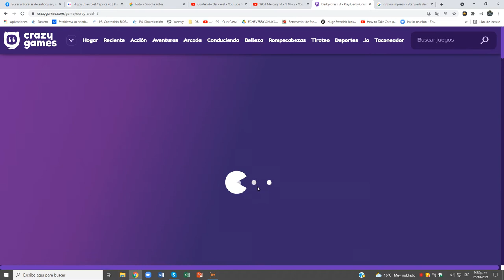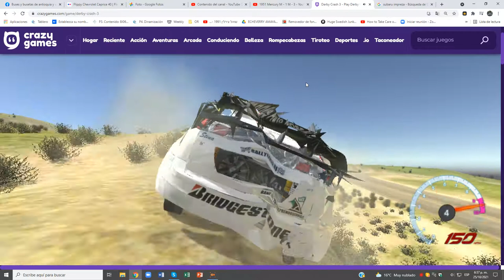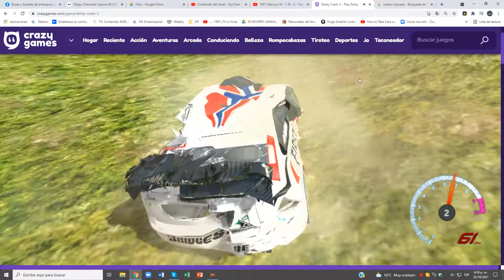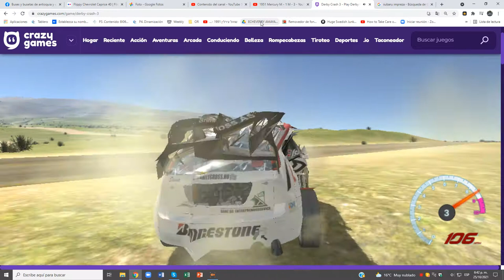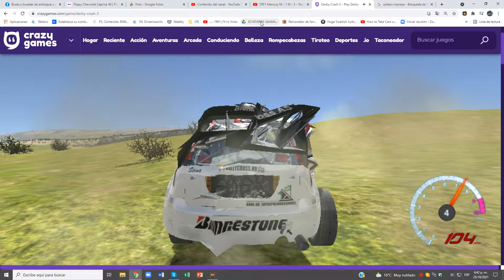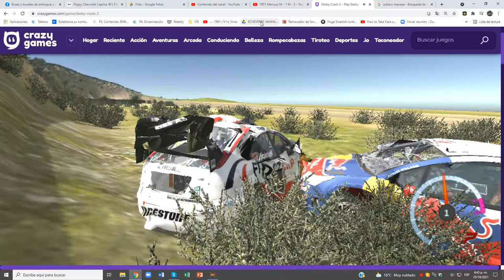Derby Crash 3 (Ford)